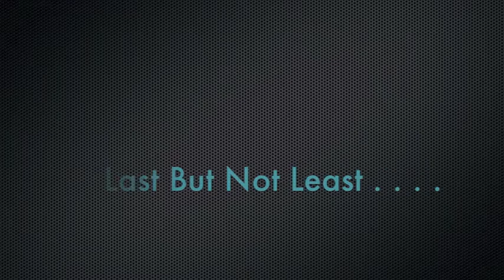Jake Wilson peetz colorado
Jacob Wilsons First of many Dunk Highlights to come.